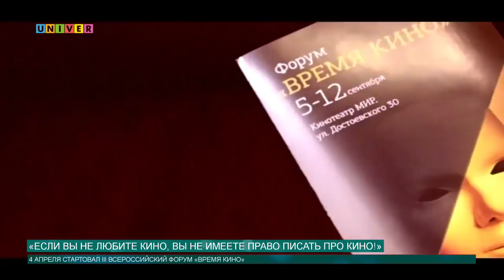«Если вы не любите кино, вы не имеете право писать про кино!»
4 апреля стартовал весенний форум «Время кино». В первый день форума в Казанском федеральном университете о киножурналистике пришли рассказать кинообозреватель Вероника Скурихина и кинокритик Евгений Майзель.